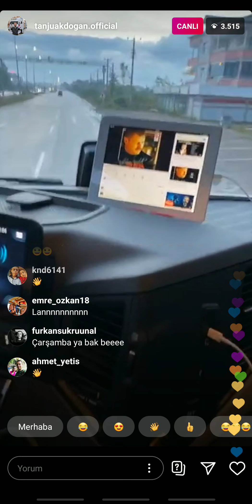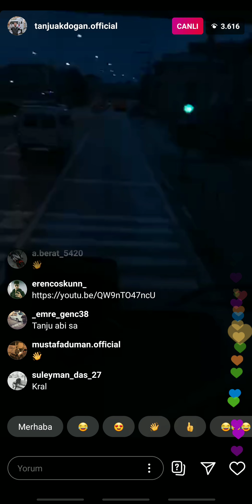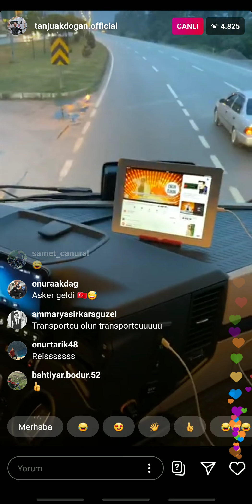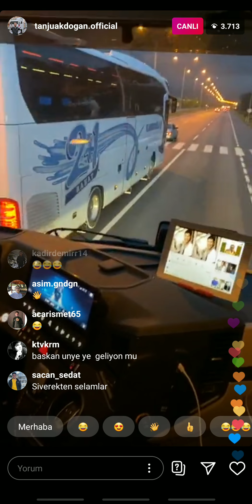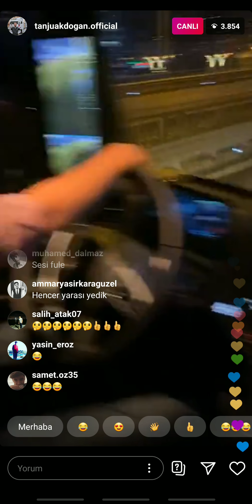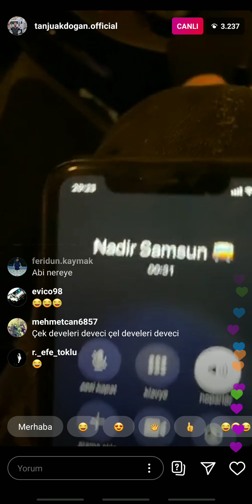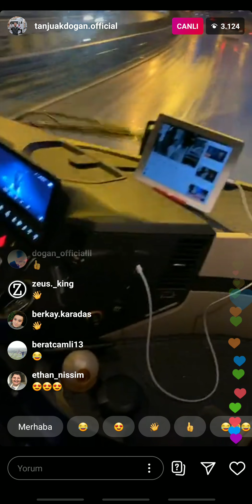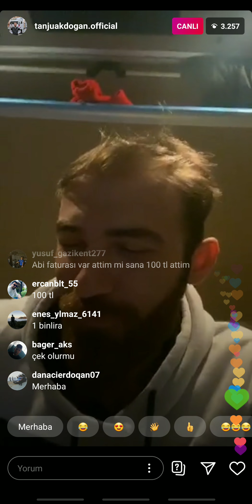Tanju Akdoğan Volkan Sarıcayla Yola Gidiyorlar Eğlencesi Bol